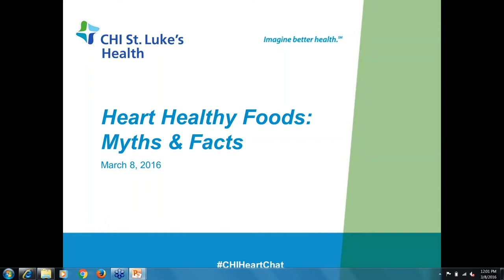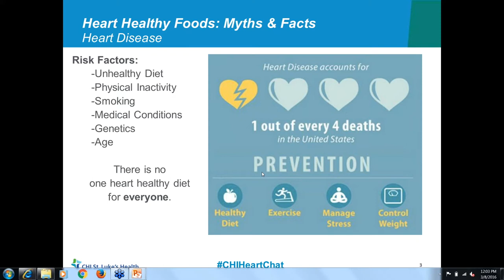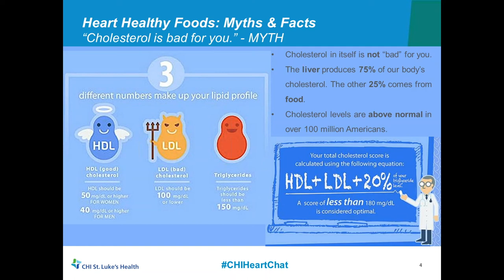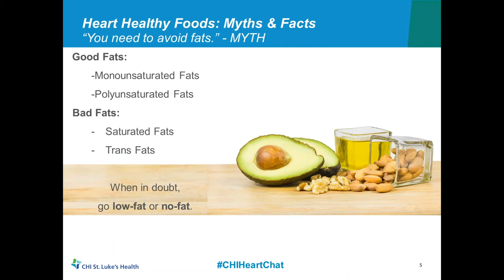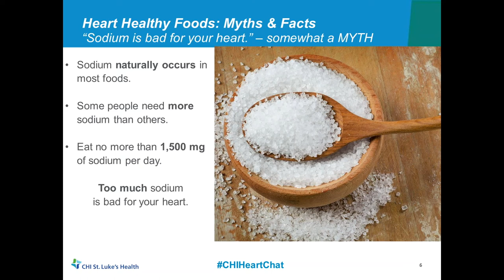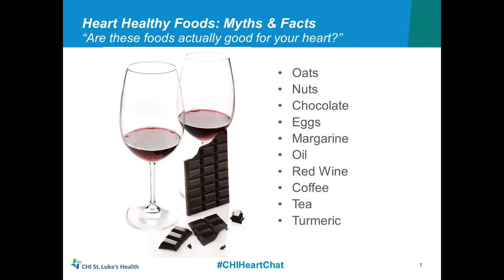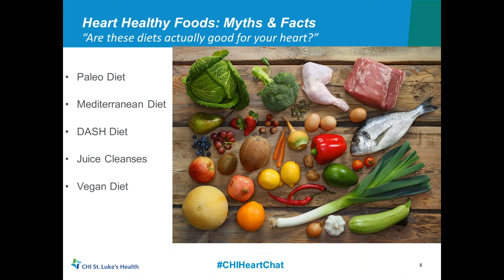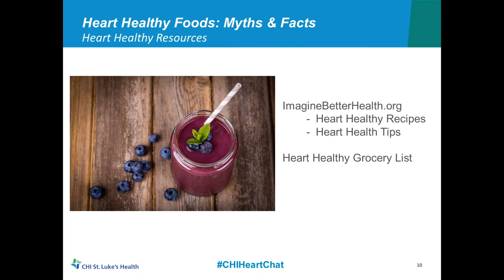Heart Healthy Foods: Myths & Facts Webinar from St. Luke’s Health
Heart disease accounts for 1 in 4 deaths in the United States. You can take part in reducing your risk by eating a healthy diet, exercising, managing stress, and maintaining a healthy weight. Watch our “Heart Healthy Foods: Myths & Facts” webinar to learn more about the ingredients of a healthy diet and put questions about cholesterol, fat, and sodium to rest.

If you have any questions, ask us @CHI_StLukes on Twitter using CHIHeartChat!